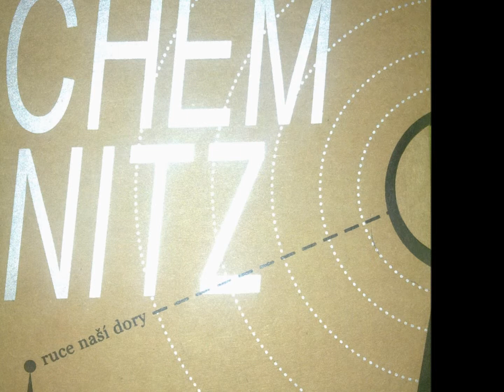Ruce naší Dory ~ Potíže na dvoře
z albumu Chemnitz (2006)